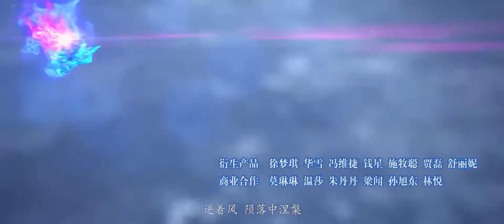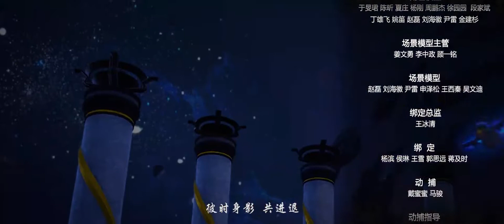Battle Through The Haven Season 5 Episode 6 English Subtitle | BTTH S5 EP 6 eng sub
Battle Through The Haven season 5 Episode 6 English Subtitle  | Battle Through The Haven Season 5 Episode 6 indo sub

 💢 Release 1 EP every Sunday in week
 💢 Total Episode :-  52

 《Synopsis : BTTH Season 5 》

After three years of not seeing each other, Xiao Yan finally met Xun’er at Jia Nan Academy. After that, they became closer and established the Stone Gate (Pan Gate).

In order to continue to improve his strength and avenge him on the Misty Cloud Sect, he risked continuing to go deeper into the Qi Refining Pagoda to devour the Fallen Heart Flame

Battle Through The Haven season 5 Episode 6 English Subtitle
battle Through The Haven season 6 Episode 6 eng sub
battle Through The Haven season 6 EP 6
battle Through The Haven season 5 Episode 6 indo sub
battle Through The Haven season 5 Episode 6 Indonesia sub
battle Through The Haven season 6 Episode 6 indo sub
battle Through The Haven season 5 Episode 6 hindi sub
battle Through The Haven season 6 Episode 6 English Subtitle